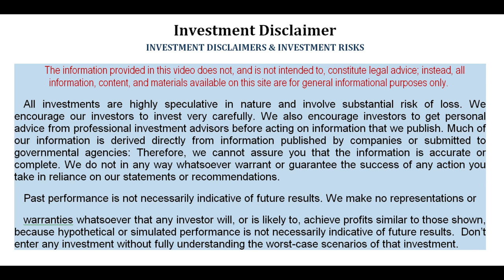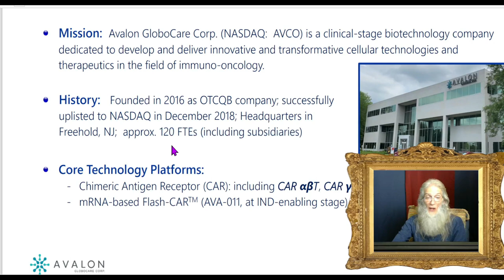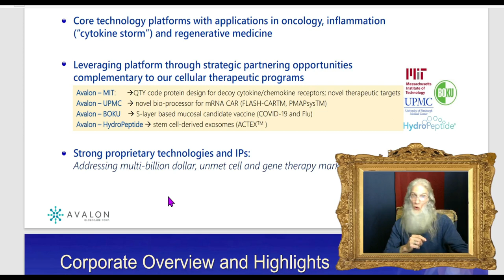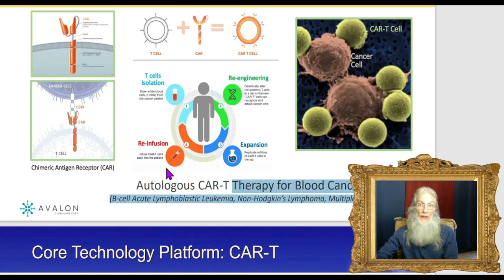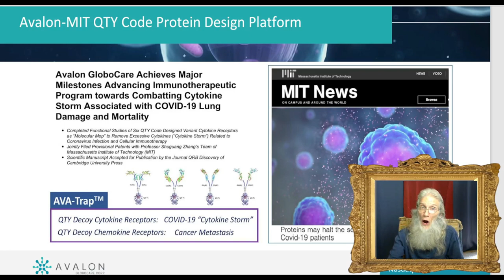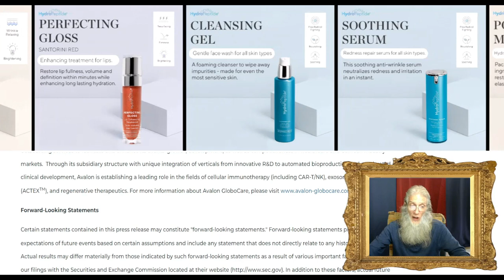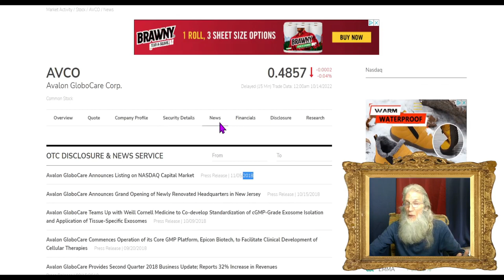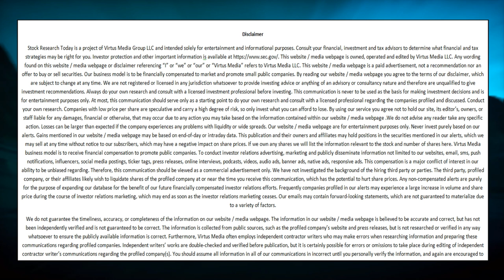$AVCO~AVALON GLOBOCARE~Cancer Killing Company~Breakthrough Tech🧙‍♂️Zidar-On Top & Hot Penny Stocks🔥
Today we look at Avalon Globocare, a Cell-tech company with numerous therapies and novel drugs fighting a wide variety of cancers as well as control for cytokine storm and covid 19. The potential for this company is truly incalculable.